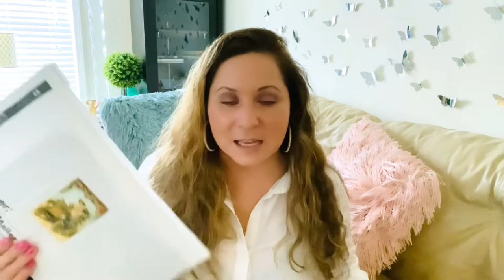☕️ teatuesday chitchat update Red Rose 🌹 Tea Provided by Ms. Sheila